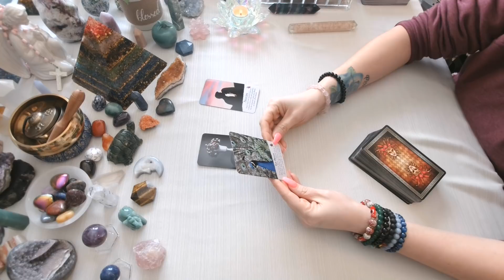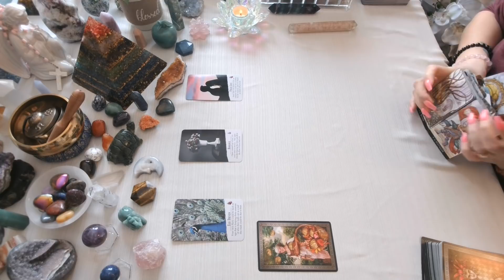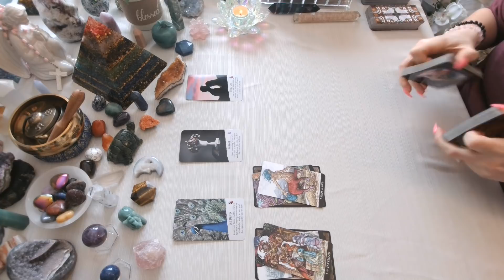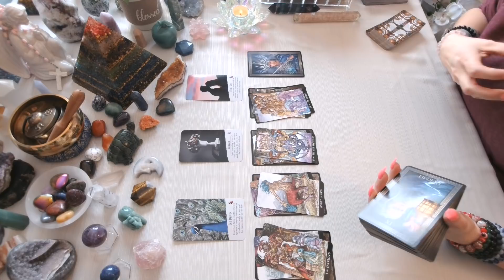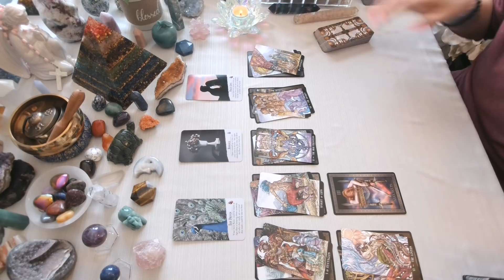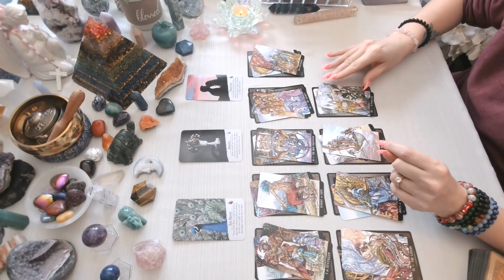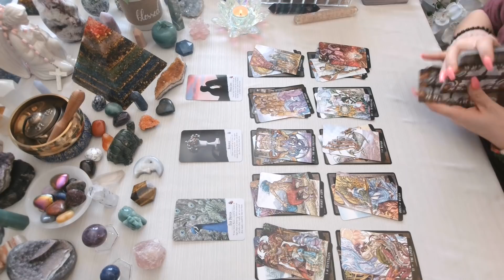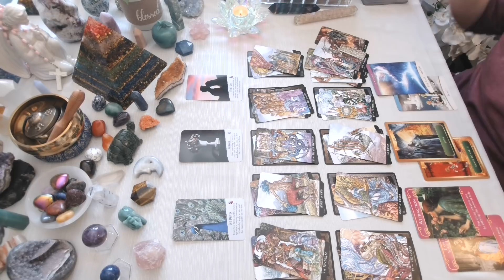Cancer Singles💖~ Don't Compare Them To Your Ex!!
DIVINE SPIRIT HEALING 11:11: